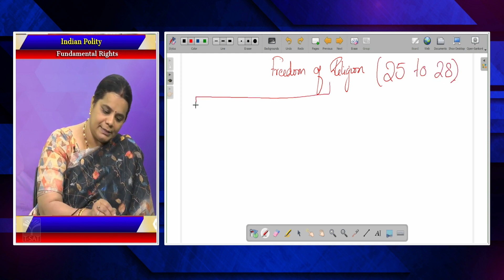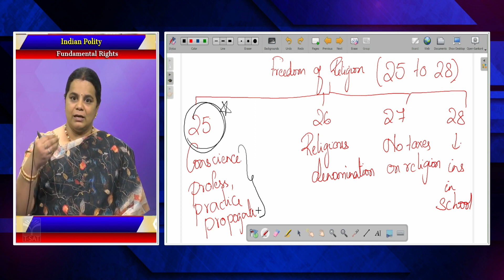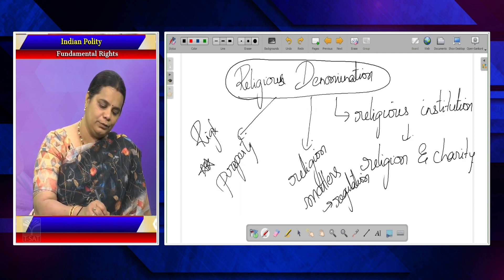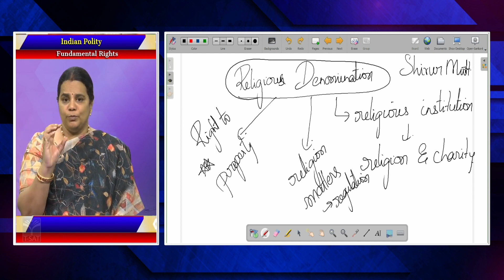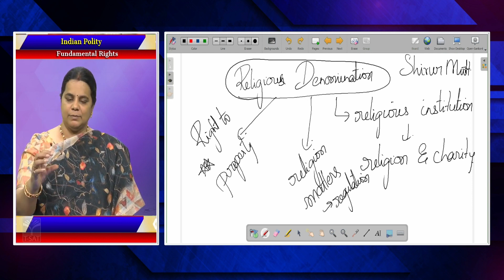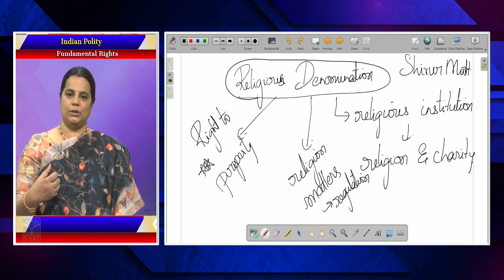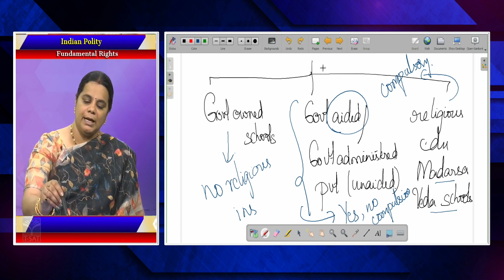INDIAN POLITY - FUNDAMENTAL RIGHTS (PART-5) || TSPSC GROUP-1 MAINS || T-SAT || 13.04.2023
INDIAN POLITY
FUNDAMENTAL RIGHTS (PART-5)
TSPSC GROUP-1 MAINS
M.DEEPIKA REDDY
T-SAT
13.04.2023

T-SAT Network Digital Classes are Now Available on Following Platforms:

👉Install T-SAT App:
1. For Android Users: Play Store
2. For Apple Users: AppStore